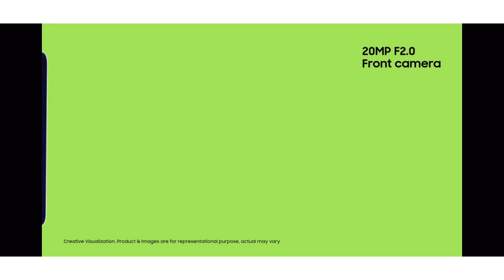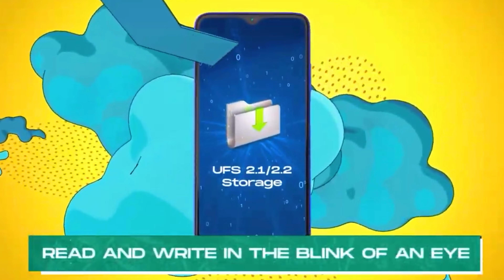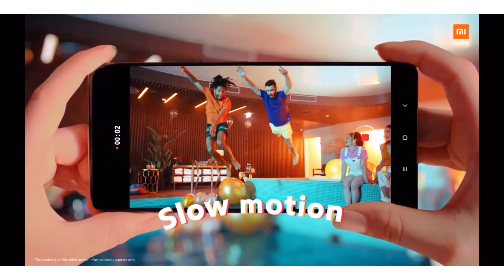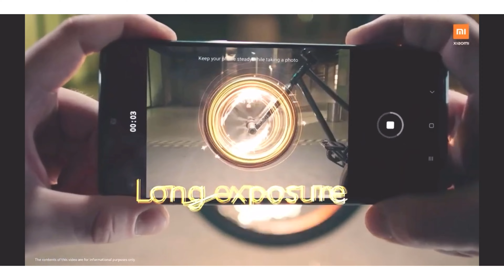Big battery smartphone under 13000 in 2021. Big battery smartphone under 13000. Long battery life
Hlo Everyone.

1. SMARTPHONE
2. SMARTPHONE
3. SMARTPHONE
4. SMARTPHONE
5. SMARTPHONE

00:00 Intro
00:06 Number - 4
02:26 Number - 3
03:55 Number - 2
05:13 Number - 1
06:40 CONCLUSION

✨GTX SERIES

✨RTX SERIES

1. smartphone under 13000
2. Best smartphone under 13000
3. Best smartphone under 13000 in 2021
4. Top best smartphone under 13000
5. Top 3 smartphone under 13000
6. Top best smartphone under 13000 in 2021
7. Top best smartphone under 13000
8. Best smartphone under 13000 in 2021
9. Best smartphone under 13000
10. Smartphone under 13000
11. smartphone under 13000 in 2021